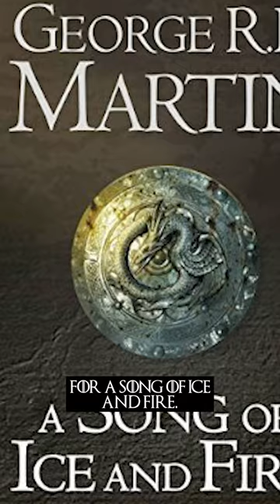The Most Loyal Game of Thrones Actor/Fan Who Ever Lived 😢 RIP Roy Dotrice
Do you want us to make your GOT or ASOIAF Short idea and get a shout-out at the end of the video?

Why Roy Dotrice was the most loyal Game of Thrones actor/fan... This short uses evidence from A Game of Thrones, A Clash of Kings, A Storm of Swords, A Feast for Crows, A Dance with Dragons and The Winds of Winter.

Jonathon Burton: jonathanburton.net/